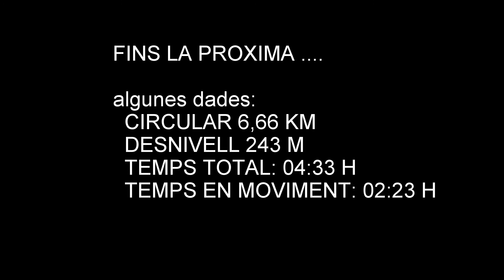VID RAQUETES MOLAMOLT LLES EstanyOrri 29122021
Resum de la 14 Edició de la Raquetada Molamolt. Dia 2 (29/12/2021).
Desde l'Estació de LLes de la Cerdanya fins l'Estany de l'Orri.